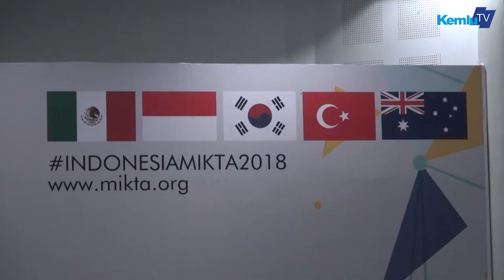Talkshow MIKTA Goes to Campus 3 Unhas